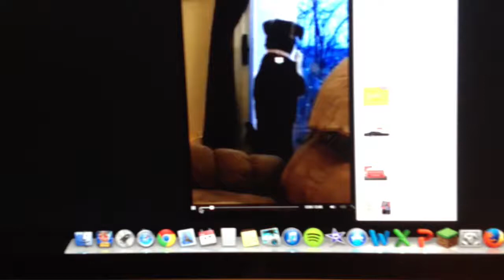Feb 17, 2014